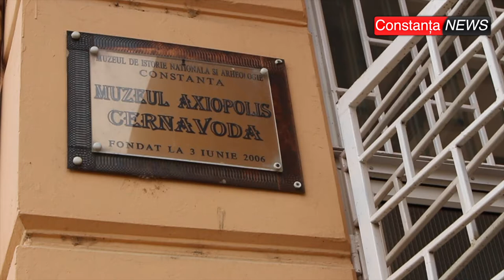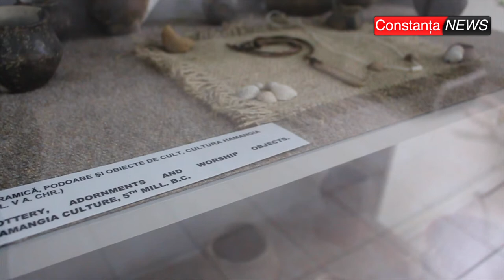ctnews.ro | Muzeul de Istorie Axiopolis Cernavoda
Muzeul de Istorie Axiopolis Cernavoda